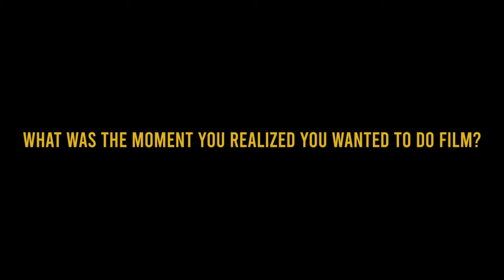What was the moment you decided to pursue film?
The co-founders of Bronx Film 48 reminisce on the moment they decided to pursue the craft of Filmmaking!

Featuring:
Ayaris Perez: Event Coordinator

Christine Garmendiz: Marketing Manager

Edwin Torres: Content Manager

Greg Hernandez: Development Director